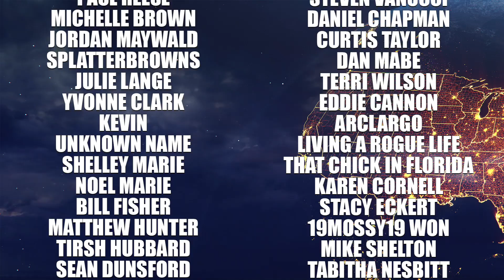Horde Of Powerful Storms To Bring Tornadoes, Damaging Winds, and Heavy Snow…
In this video we are forecasting a horde of powerful storms that will work over the central US starting today into Wednesday. The SPC has issued a slight risk of severe weather for today, an enhanced risk for tomorrow, a slight risk for day 3, and a 15% risk for day 4. We’re gonna talk about how these very concerning storms will unfold and how they could affect you...

Today's Severe Weather Threat: 0:00
Tomorrow's Severe Weather Threat: 3:23
Day 3  Severe Weather Threat: 9:39
Day 4 Severe Weather Threat: 11:05
Major Snowstorm: 13:56

WEATHER MERCH!!!